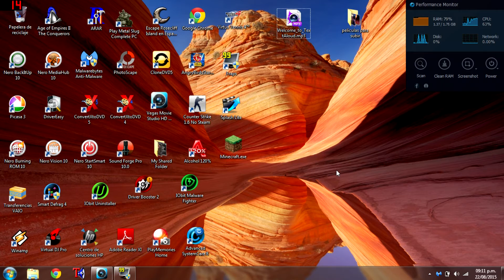VALIENTES PELICULA CRISTIANA EN ESPAÑOL LATINO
HOY LES TRAIGO LA PELICULA COMPLETA EN ESPAÑOL LATINO VALIENTES EN LA DESCRIPCIO     EL VIDEO LES DEJO EL LINK DE DESCARGA PARA QUE LO BAJEN DE MEGA